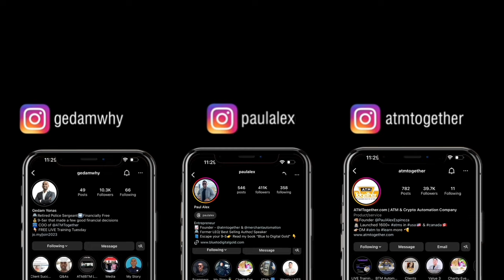NEW Side Hustle: Make $10k/mo With A UTM Machine (Passive Income)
Start your own ATM machine business and start making passive income

In today’s live stream, we dove deep into the exciting world of Universal Teller Machines! If you're looking to diversify your income streams and tap into the lucrative ATM and crypto market, you've come to the right place. Here’s what we covered:

👉 What is a UTM? Learn all about how these machines combine the convenience of ATMs with the profitability of crypto machines (BTMs). It’s the hybrid financial solution you didn’t know you needed!

👉 Start Your UTM Business: I walked you through the first steps of setting up your UTM business from forming an LLC to registering as an MSB. Discover the critical compliance and banking relationships needed to get your business off the ground.

👉 Earning Potential: I shared insights on how just one transaction could yield significant returns—imagine earning $650 from a single $6,500 crypto transaction! Plus, we talked about the potential to make up to $11,000 a month from your UTMs.

👉 Future of UTMs: As we look towards 2025, the capabilities of UTMs are expanding. Stay ahead of the curve and prepare to offer even more services through these versatile machines.